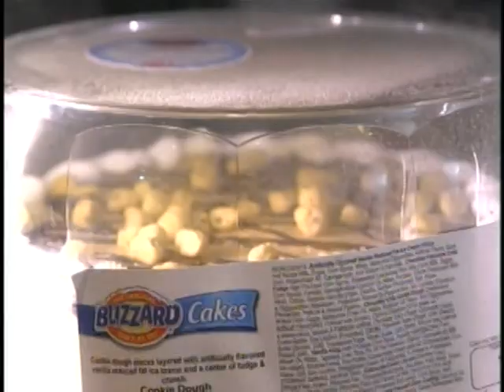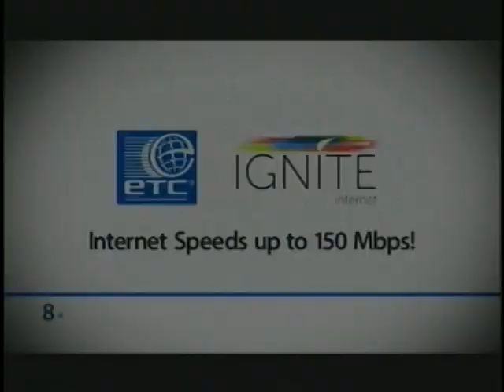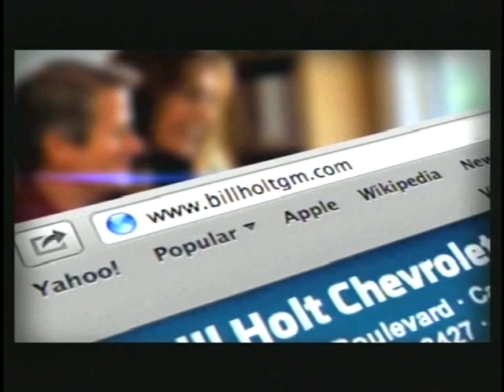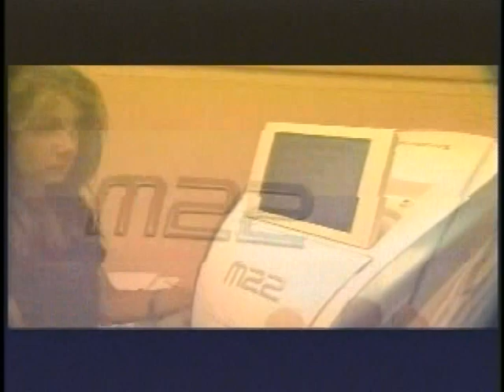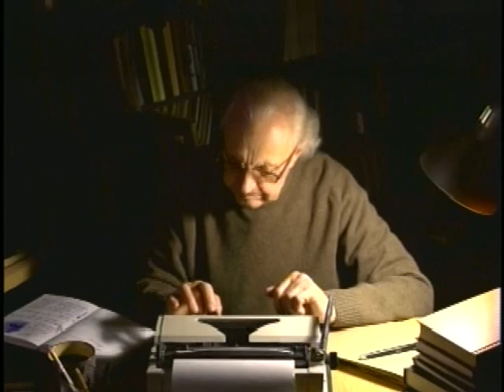Paul Kiker visits The Cherie Show. Great Advice from Paul.